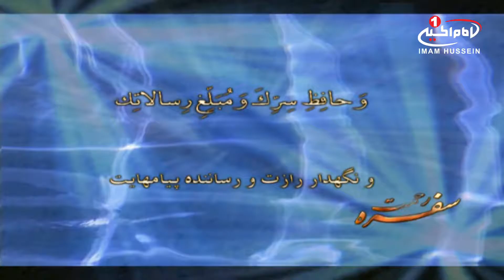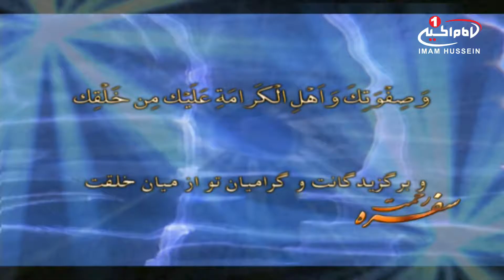سفره رحمت (25): پیرامون دعای افتتاح، علیرضا تابان؛ دکترحسین فریدونی، تهران، 1435 ق